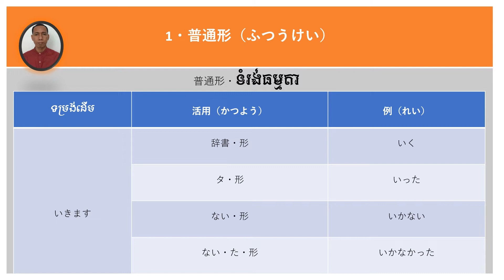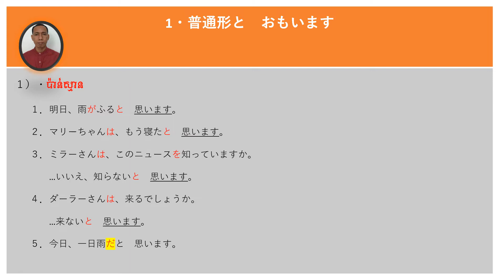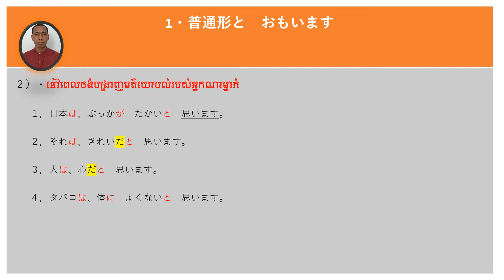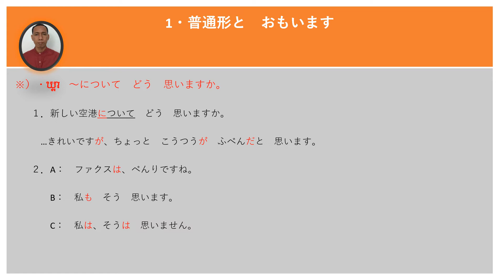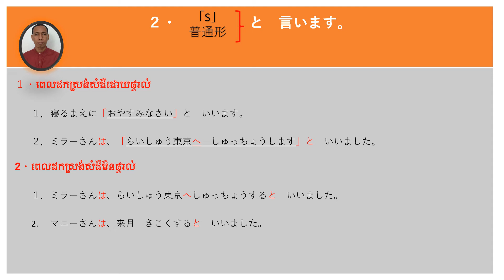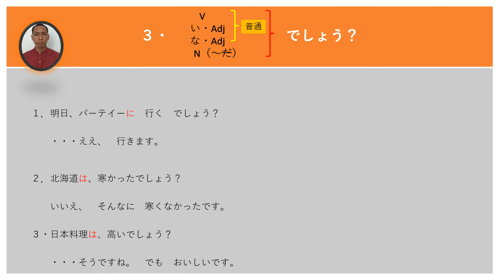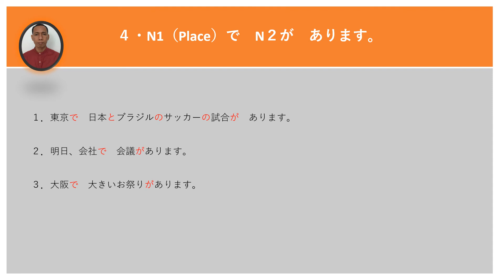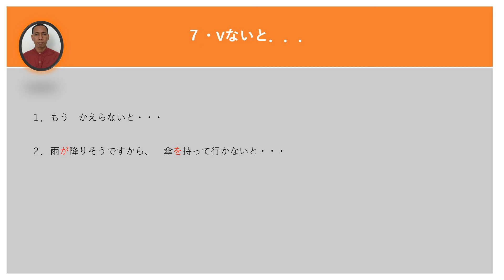21. វេយ្យាករណ៍មេរៀនទី 21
21. វេយ្យាករណ៍មេរៀនទី 21